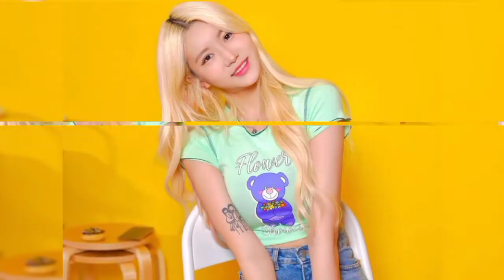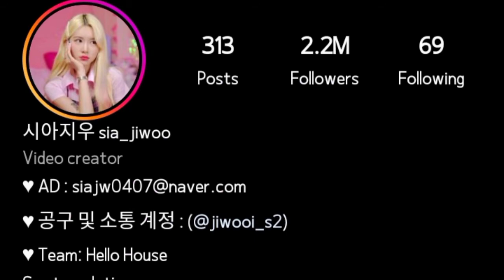Sia jiwoo (TikTok) Lifestyle | Biography | Net worth | Age | Wiki | Height | Weight | Hobbies,....